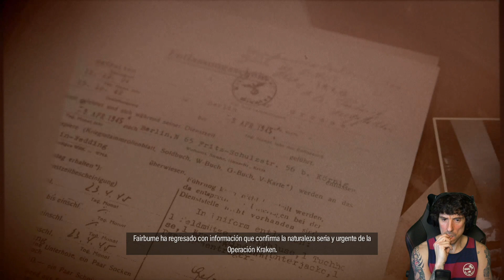Sniper Elite 5: France (PC) | En Español | Parte 8